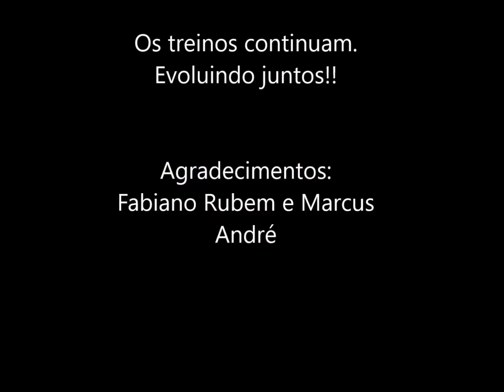Falco sparverius Lure fly